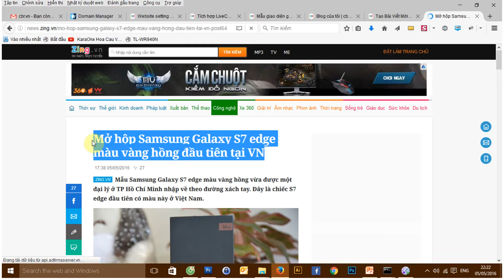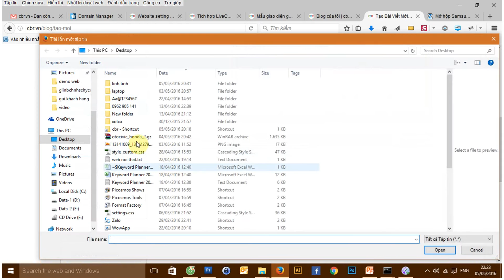6. Quản lý blog đăng tin tức mới cho website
Hướng dẫn quản lý blog và đăng tin tức mới